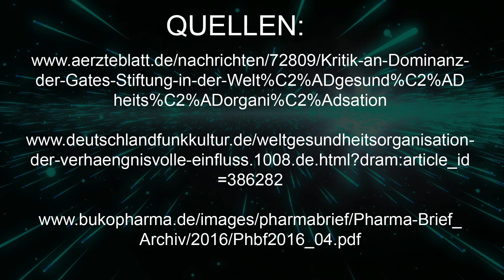Die Impf-Stiftung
Lohnt es sich, Kranke gesund zu machen?
Unmoralische Studie empört die Welt:
Deutsches Ärzteblatt Oktober 2002
Der Wettbewerb zwingt zur Erschließung neuer Märkte. Das Ziel muss die Umwandlung aller Gesunden in Kranke sein, also in Menschen, die sich möglichst lebenslang sowohl chemisch-physikalisch als auch psychisch für von Experten therapeutisch, rehabilitativ und präventiv manipulierungsbedürftig halten, um "gesund leben" zu können. Das gelingt im Bereich der körperlichen Erkrankungen schon recht gut, im Bereich der psychischen Störungen aber noch besser, zumal es keinen Mangel an Theorien gibt, nach denen fast alle Menschen nicht gesund sind.